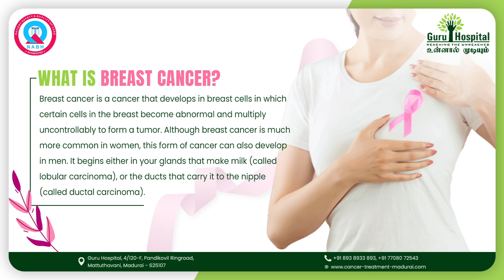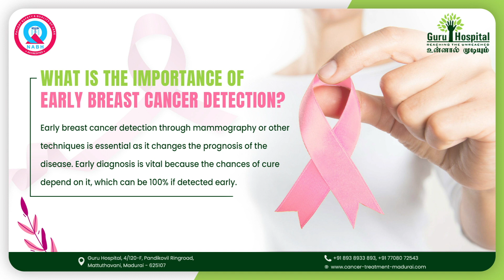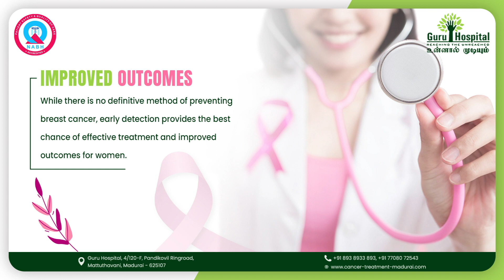Breast Cancer: Symptoms, Causes And Treatment| Best Breast Cancer Treatment in Madurai|Guru Hospital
Breast cancer is cancer that develops in the breast, in which certain cells in the breast become abnormal and multiply uncontrollably to form a tumor. The right steps to combat this disease include staying informed and taking care of your health, including regular check-ups. Watch this video to learn more about breast cancer...‼️
Guru Multispecialty Hospital, Madurai is a comprehensive cancer center with state-of-the-art technologies. It is one of the largest cancer centers in Tamil Nadu -- with a unique commitment to provide world-class cancer care to everyone in need. This is supported by the most advanced technology to make cancer a manageable health condition and improve the quality of life of patients.